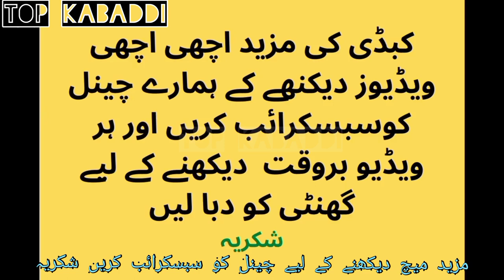Shandaar Circle new Kabaddi Match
new kabaddi match,new kabaddi,kabaddi,kabaddi videos,circle kabaddi,
fullkabaddi match,complete kabaddi match,gujrat team,
jehlum team,challenge kabaddi match,pakistan kabaddi,punjab kabaddi,jahangir battor,sadam,qamar rehmani,kashif kiyani,suchii kabaddi,
hamza bijli,nadeem khaliq butt,kamran jutt,sami,asif,budda sher,
fakhar zaman,bhattian,kharian,jehlun,gujrat,
kabaddi match,mota gharbi,
chief guest amir kiyani,lala,mukamal match,
top kabaddi,hafiz
new kabaddi match between jehlum and gujrat team
circle kabaddi ka bohat bara match
complete kabaddi match between jehlum and gujrat team